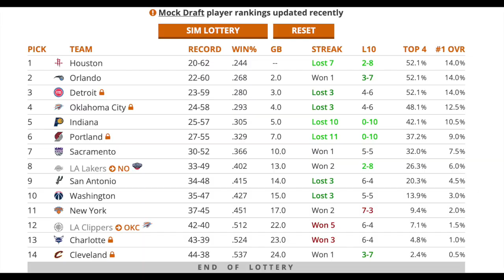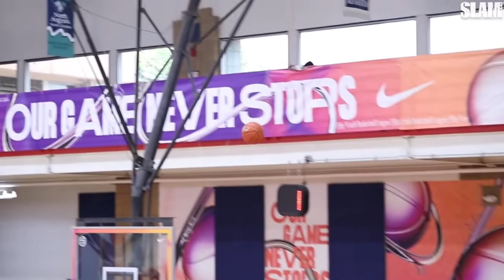2022 NBA Mock Draft: Lottery Edition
I do my best to project the lottery picks in this year's NBA Draft. This is one of the more unpredictable drafts in recent memory but certainly one of the more fun ones as well.

0:00 Intro
0:58 Houston Rockets (1)
1:41Orlando Magic (2)
2:12 Detroit Pistons (3)
2:44 Oklahoma City Thunder (4)
3:14 Indiana Pacers (5)
3:43 Portland Trail Blazers (6)
4:24 Sacramento Kings (7)
5:02 New Orleans Pelicans (8)
5:39 San Antonio Spurs (9)
6:18 Washington Wizards (10)
6:48 New York Knicks (11)
7:18 Oklahoma City Thunder (12)
8:00 Charlotte Hornets (13)
8:30 Cleveland Cavaliers (14)